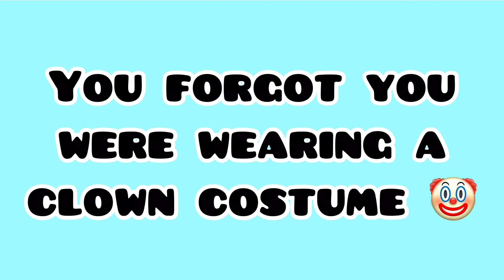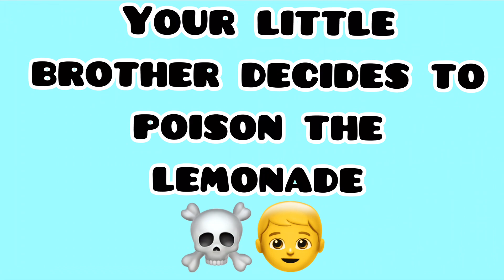4 party DISASTERS! Lol! 😂 #4 is 😶😁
Which one was your favorite? Lmk in the comments section!

Make sure to watch: "THE HELiCOPTER CRASH 🥺🚁 - A Sad Tragic Story! - Toca Eva 🤩 - Toca Sad Story"